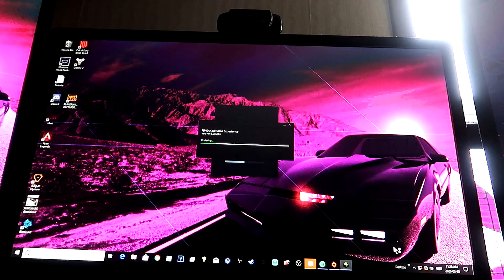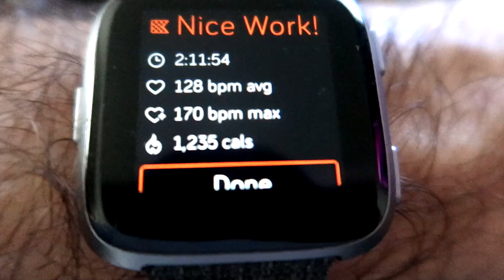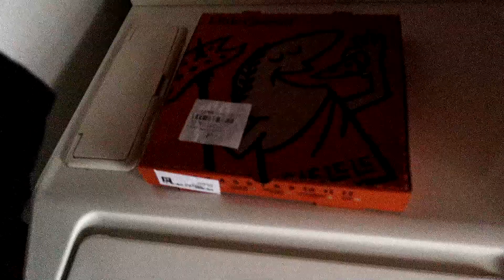Burn it off, Pack it On